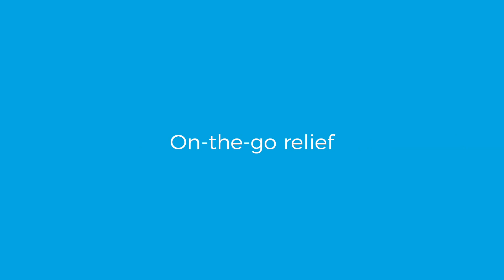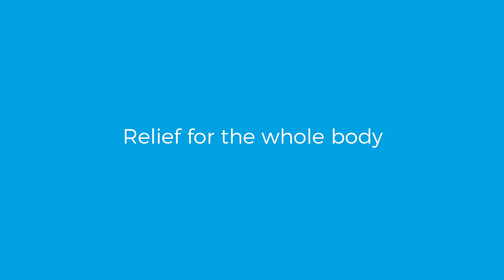The Theragun G2PRO: Revolutionary Percussive Therapy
The new G2PRO combines the frequency, amplitude, and torque that users love about the G1 with an improved ergonomic design that puts your comfort and ease-of-use first. With increased battery efficiency, you'll love how the G2PRO will both activate your muscles and relieve your pain and soreness, empowering you to do more of what you love.